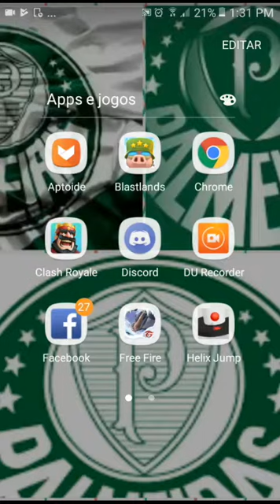NOVO JOGO (BRAWL STARS)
# gelli  Clash
# belgas tv
play hard
# crusher foxi
# piuzinho